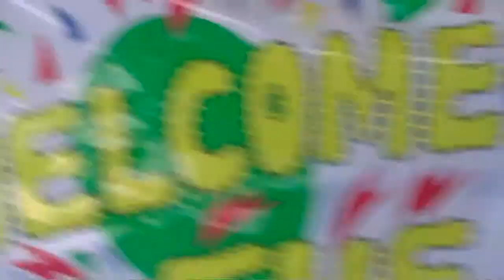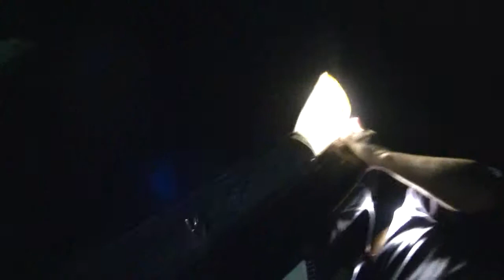Crazy Sock TV - Road Trip to Yuma Master Class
Crazy things happened on this trip. Was using my right hand drive car I hadnt driven in 9 months. Pieces falling off the car left and right we had to fix; I forgot Arizona is in a different time zone than us so we came late; drama with border patrol; trucks leaving trailers in the middle of the street. good times.